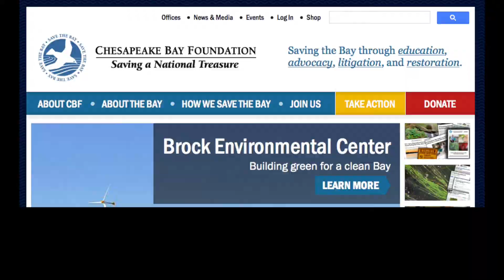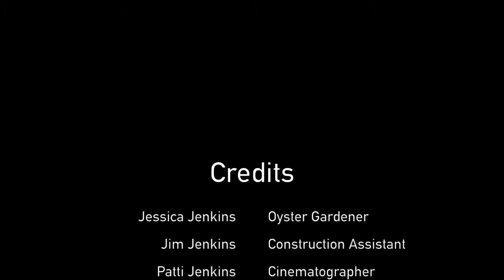Oyster Gardening Part IV - How the Oysters are Released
This is the fourth video in a series showing how students can participate in oyster gardening with the Chesapeake Bay Foundation.

The videos were created by Jessica Jenkins, a student at Marriotts Ridge High School in Howard County, MD. Jessica was an oyster gardener with CBF from Fall 2013 through Spring 2014. Her work as an oyster gardener and the videos were Jessica’s Girl Scout Gold Award project.

High school students looking to get more involved with the Chesapeake Bay Foundation, please